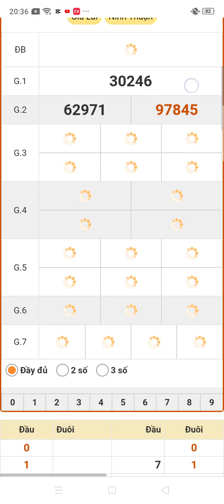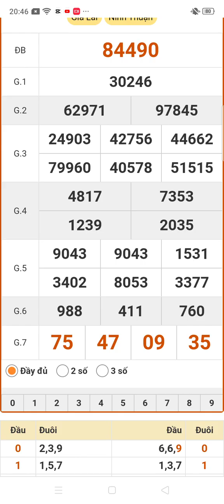quay thử xổ số miền Bắc thứ năm ngày 21/11/2024